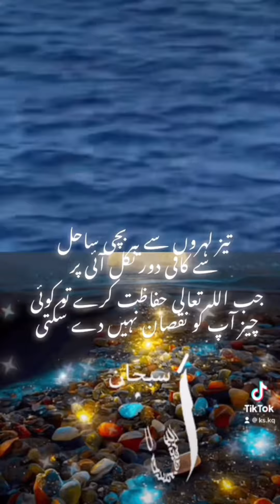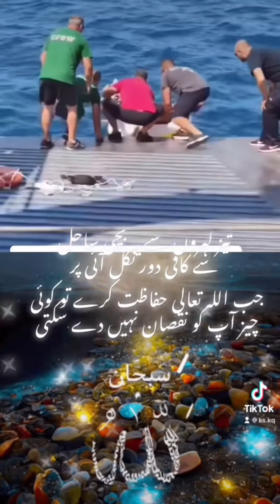تیز لہرں میں بچی سمندر میں دور نکل گئی پر دیکھیں اللہ تعالی نے کیسے بچایا